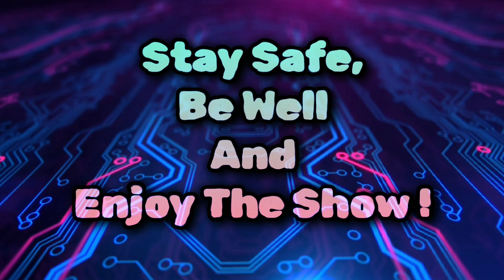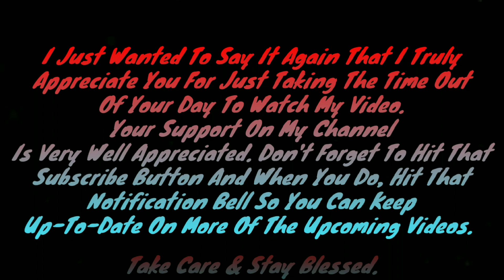John Washington vs Arawn Conners vs Madness Of Trip (Triple Threat Showdown)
In this video you will see me make my way to Lewistown, Pennsylvania for Honorary Wrestling Federation when i compete in a triple threat match against Madness Of Trip & Arawn Conners.

So you already know what to do. be sure to hit that thumbs up button as hard as you possibly can as well as sharing this video with your peeps. feel free to leave a comment on your thoughts on the video and if you haven't already make sure that you subscribe to the channel because your support is very well appreciated. 🤙🏽🙏🏽